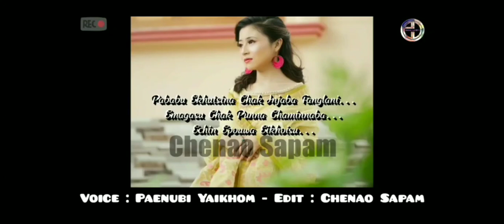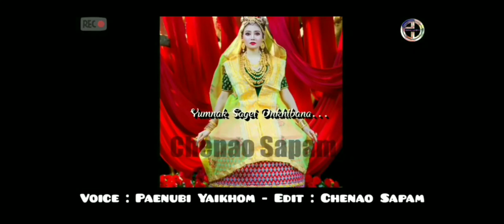💓Mayam Happy Ningol Chak-Kouba💓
Vedio Se Mamangda Thgtpa Vedio Singda Dadi YaokhraBni Mrkta Adubu Amuk Kasu Thagtle...💓Mayam Happy Ningol Chak-Kouba💓